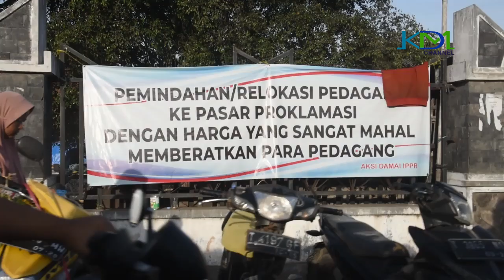BELANJA DI PASAR DENGKLOK-KANG DEDI DIKEPUNG PEDAGANG-PENGEN CURHATNYA DIDENGAR